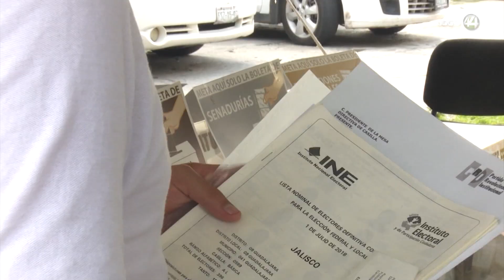Ve Woldemberg regresiones autoritarias en el actual gobierno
Ve Woldemberg regresiones autoritarias en el actual gobierno; el ex presidente del INE celebra con Mauricio Merino la edición número 100 de su programa Conversaciones en Canal 44